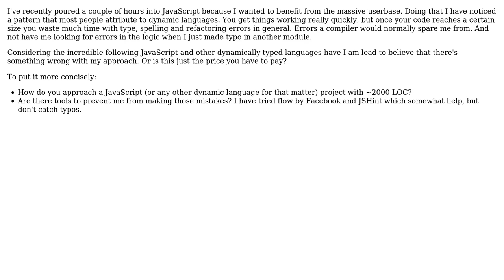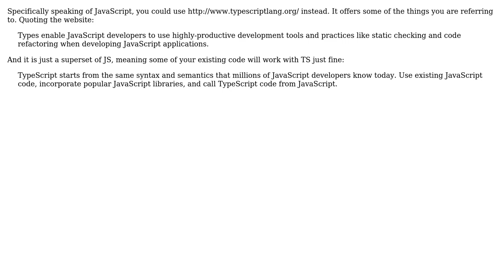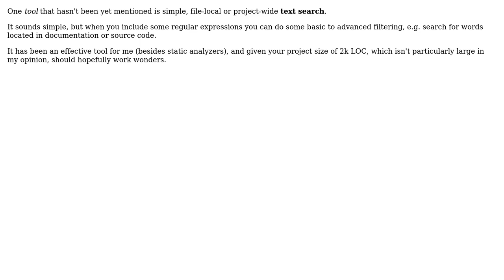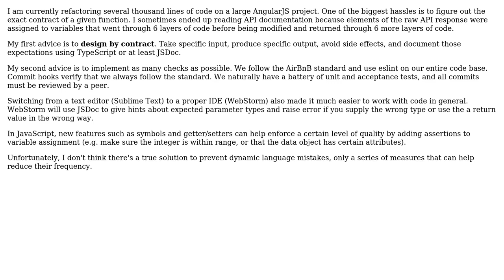Software Engineering: How to avoid typical "dynamic language mistakes"? (5 Solutions!!)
Software Engineering: How to avoid typical "dynamic language mistakes"?

With thanks & praise to God, and with thanks to the many people who have made this project possible! | Content (except music & images) licensed under CC BY-SA | Music | Images & others | With thanks to user VinArrow user TomTom user Robbie Dee user nicbou user mucaho user John Frederick Chionglo and the Stack Exchange Network Trademarks are property of their respective owners. You are responsible for your own actions.